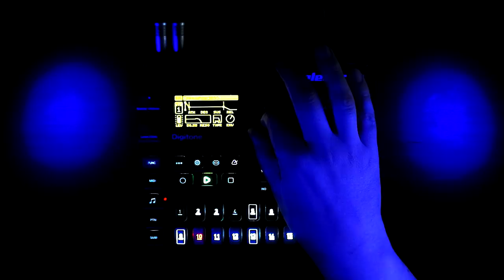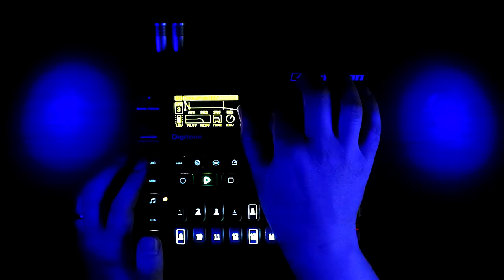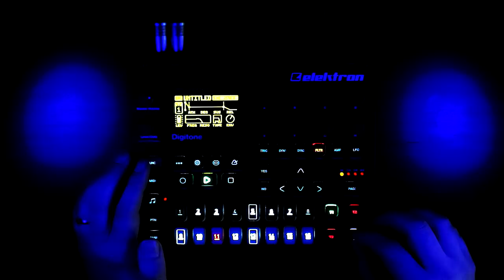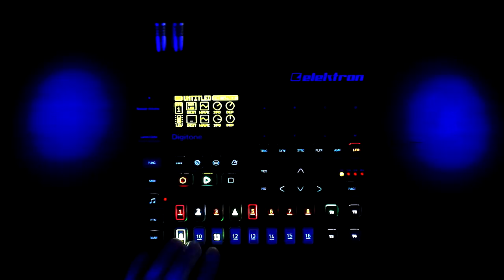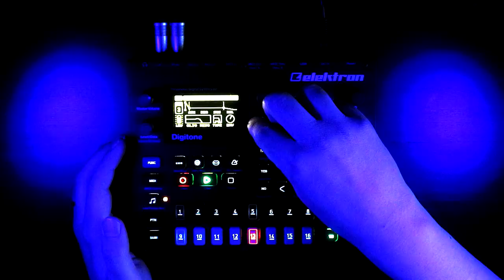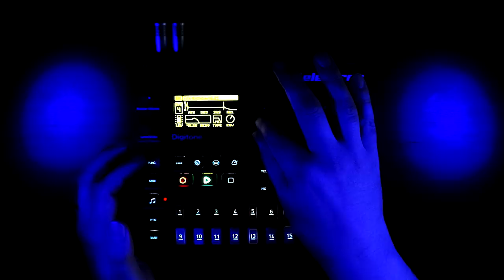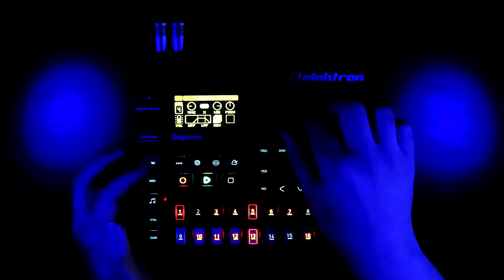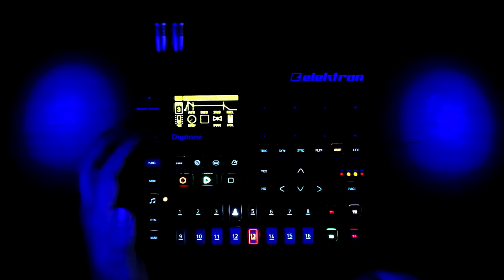Elektron Digitone Ambient Minijam - Peace in the Primes (2HAC)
This is my contribution to the most recent 2 Hour Album Challenge release run by Ben Burnes.

The theme for the challenge this time was "Zen", and I took the opportunity to experiment with the idea of using overlapping sequences with prime number lengths so see how they would overlap and interact.

You can find this track, along with over 30 others on the "Zen" album - it's free to download, but if you want to make a donation, all proceeds are donated to a local cat shelter.

The Two Hour Album Challenge (2HAC) is a community-driven challenge to collectively start and complete an album of music in two hours.

At the start of the challenge, a theme is chosen randomly. Each participant then independently (or collaboratively) writes a song with that theme in mind using a strict time limit of two hours.

This album is free to download, proceeds from album purchases will go to the Angel of Hope animal rescue

More information can be found here: 2hac.abstractionmusic.com